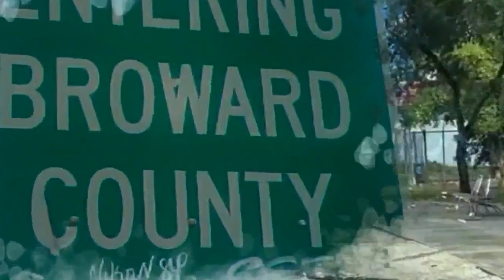Gilbert Arenas SWITCH $400k Wedding Ring With Fake Ring, AFTER Pretending To Take Laura Govan Back 🤣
"She filed lawsuit to get ring back" - Gilbert Arenas shares pocketing $400,000 by gifting 'fake ring' to his baby mama (Laura Govan). gilbertarenas nochillgil lauragovan gloriagovan wedding ring fake engagement vladtv @BreakfastClubPower1051FM

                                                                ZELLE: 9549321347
Follow Me At
Instagram gravitatingaway